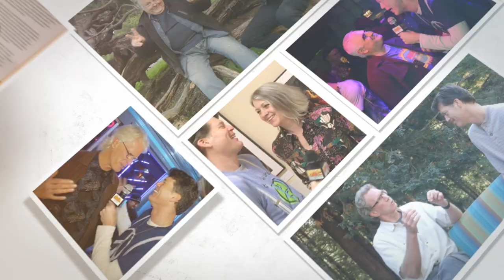Meditating Brahma Kumari Style... S.O.U.L. Listens to Jay Chodogam (Meditation Leader)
S.O.U.L. Listens to spiritual influencer and thought leader Jay Chodagam, who spent the day with the S.O.U.L. Tribe sharing what he is practicing and teaching in an effort to help humanity make their next leap in conscious evolution.

Jay is a meditation teacher, TEDx speaker, producer of Peace in the Park festivals and SPIRIT Summit conference, and host for the Wise Leader retreats. While getting his master’s degree in Engineering at the University of Texas at Austin, Jay came to the realization that a life of “achievement” is not as satisfying as one of “fulfillment”. This epiphany led him to study and practice Raja Yoga meditation, which in turn led him onto a journey unlike anything he had experienced before.

Since then, he has been traveling around the world to help people develop a high SQ (spiritual quotient), to live happy and fulfilling lives, and to become successful human beings instead of human doings. His guided meditations have over 250,0000 listens worldwide.

Jay advocates, through his own life, the importance of slowing down and “being” before “doing”. After a successful career in technology in Silicon Valley - including co-authoring a couple of books at IBM - Jay decided to step out and travel the world teaching meditation. He has appeared on several TV, Radio and print articles in various countries.

S.O.U.L. Listens:
Expanding your mind with S.O.U.L., as luminaries share their visions for what is possible when we shift our value system to one that supports our personal and collective thriving.